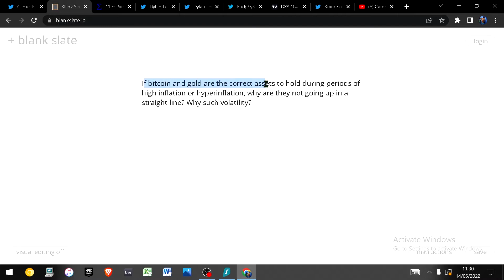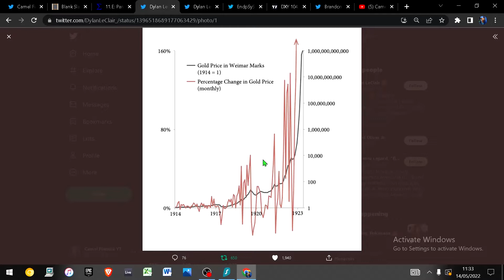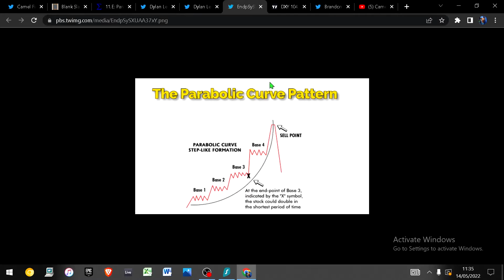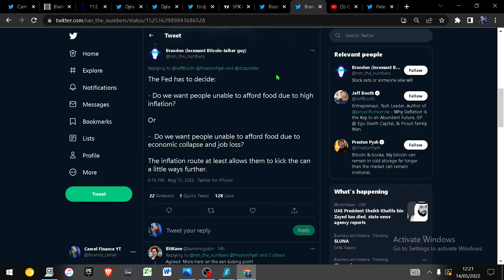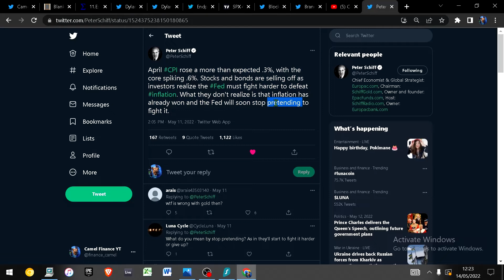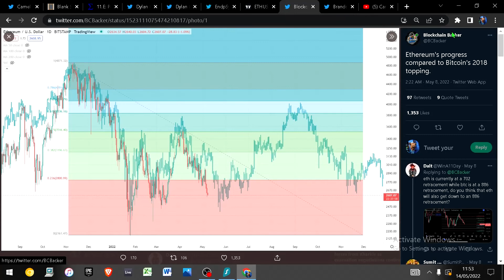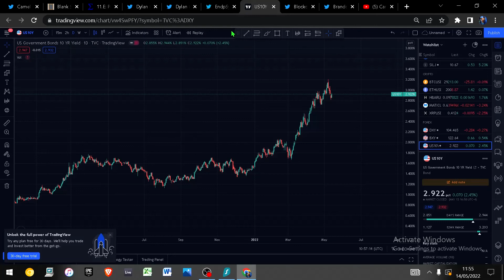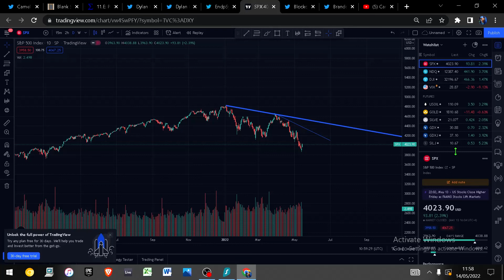Technical analysis Deep Dive and a RANT about inflation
Technical analysis of the Us stock indexes - focus on S&P500, gold and silver technical analysis along with bitcoin and ethereum + DXY / usd / dollar and even some 10 year bonds.